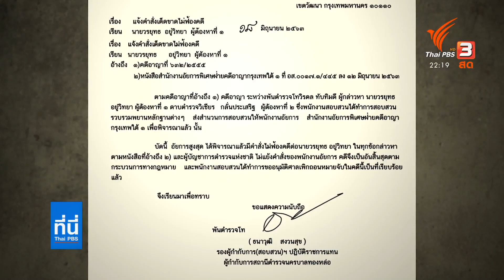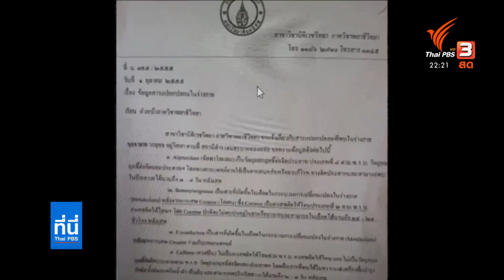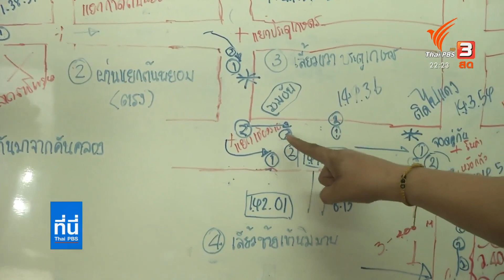ความเป็นไปได้ หลักฐานใหม่ รื้อคดี "บอส อยู่วิทยา" : ที่นี่ Thai PBS (3 ส.ค. 63)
ติดตามชมรายการที่นี่ Thai PBS วันจันทร์ที่ 3 สิงหาคม 2563 เวลา 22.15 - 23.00 น. ทางไทยพีบีเอส หรือรับชมย้อนหลังได้ทาง